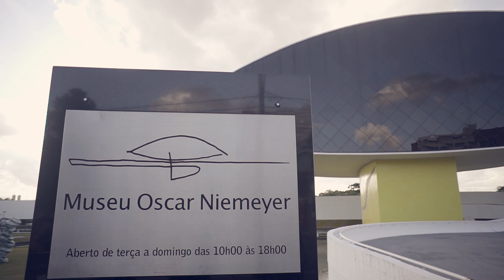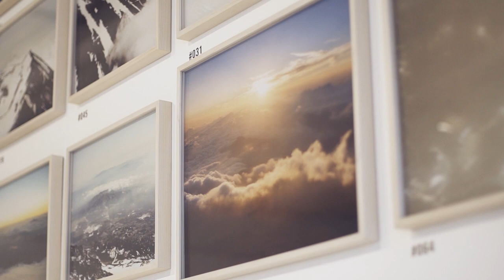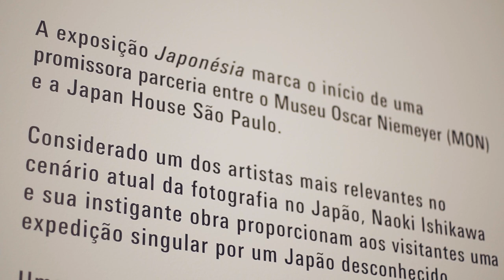JAPONÉSIA, DE NAOKI ISHIKAWA, NO MUSEU OSCAR NIEMEYER | JHSP + MON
O Museu Oscar Niemeyer (MON) e a Japan House São Paulo reabrem em Curitiba (PR), a exposição 'Japonésia', do jovem fotógrafo Naoki Ishikawa, considerado um dos artistas mais relevantes no cenário atual da fotografia no Japão. A exposição, que ficará em cartaz até 04 de julho de 2021 no MON, faz parte de uma série de ações de intercâmbio programadas pelas duas instituições que prevê exposições e outras atividades culturais e educativas a serem realizadas de forma conjunta.

'Japonésia' foi concebida pela JHSP, que apresentou esta exposição inédita na América Latina entre outubro de 2020 e janeiro de 2021. Com curadoria de Natasha Barzaghi Geenen, diretora Cultural da instituição, a exposição, que agora chega à capital paranaense, reúne 74 fotografias, resultado de várias séries realizadas por Ishikawa durante o período de 2009 a 2019. A mostra revela particularidades do arquipélago japonês, ressaltando sua diversidade de paisagens e culturas, levando os visitantes a uma verdadeira expedição por um Japão múltiplo. O termo "Japonésia" foi criado e conceituado pelo escritor japonês Toshio Shimao, com a intenção de enfatizar que o país é um conjunto de ilhas, indissociável embora multicultural.

Em tempos digitais, Naoki Ishikawa se destaca por fotografar de maneira analógica as paisagens das terras japonesas, trazendo um olhar singular para a interação entre a natureza e a presença humana e seus traços culturais nesses locais. Ishikawa, com sua extensa trajetória artística, vem mostrando seu trabalho com muito sucesso na Ásia e nos Estados Unidos, além de conquistar prêmios como a da The Photographic Society of Japan, na categoria Lifetime Achievement Award.

'Japonésia', Naoki Ishikawa
De 11 de fevereiro a 04 de julho de 2021
Sala 7 - Museu Oscar Niemeyer (MON)
Visitação: terça a domingo, das 10h às 18h*
Ingressos: R$ 20 e R$ 10 (meia-entrada)
Endereço: Rua Marechal Hermes, 999 – Centro Cívico

Dias e horários especiais*
Toda quarta gratuita com programação especial: 10h às 18h
Primeira quinta do mês: horário estendido até as 20h e gratuito após as 18h
Programação especial todos os domingos

*Consulte o site do Museu Oscar Niemeyer antes da sua visita para confirmar os horários e dias de funcionamento.

Para acompanhar as exposições, eventos e os conteúdos da Japan House São Paulo, acesse